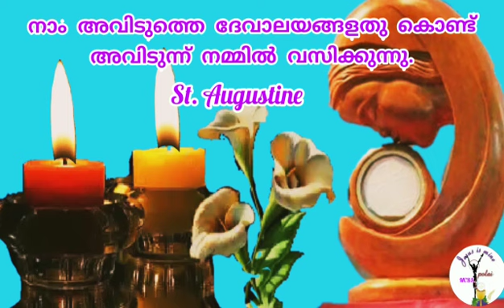St. Augustine about Holy Eucharist